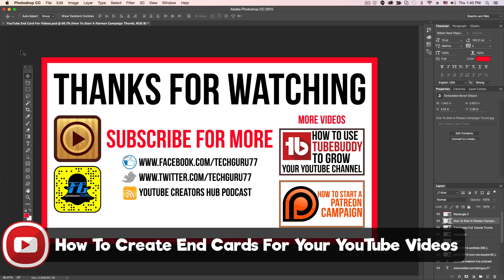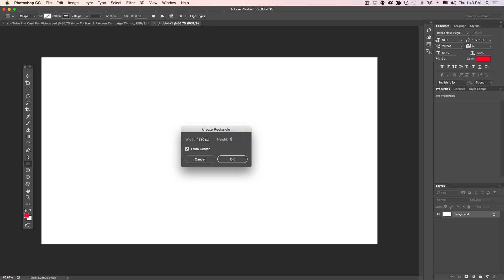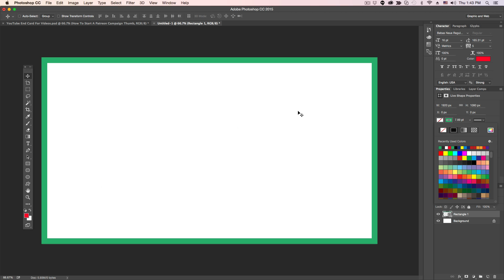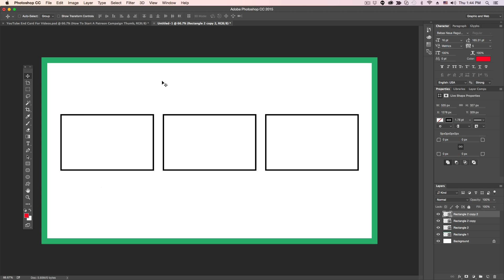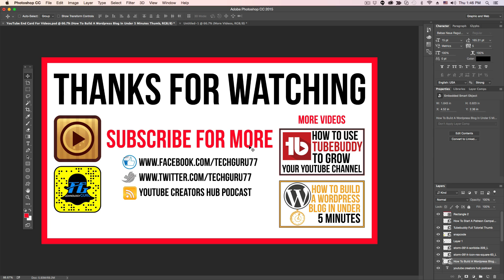How To Create An END CARD For Your YouTube Videos - YouTube Tutorial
In this video tutorial, I show you how to create an end card for your YouTube videos to drive traffic to your other content.

dmporter74